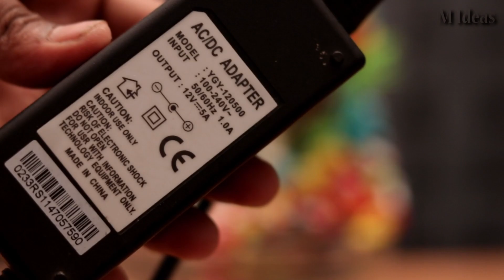How to make stone pot for waterfall fountain water fountain at home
In this video we have shown How to make stone pot for waterfall fountain water fountain at home. We regularly upload exciting videos like this. If you like our videos, please do share it with your friends and subscribe our channel and don't forget to press the bell icon... You can also share your idea and give us your valuable suggestions by leaving a comment in the comment section.